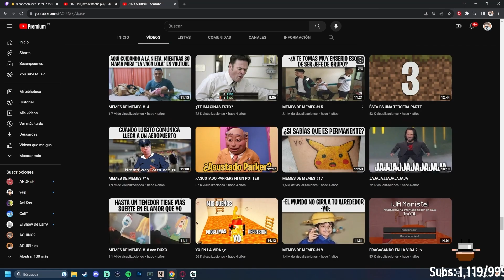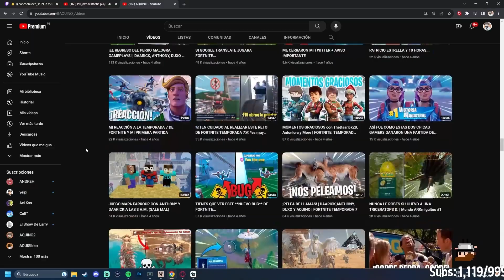LOS VIDEOS ANTIGUOS DE AQUINO REGRESARON